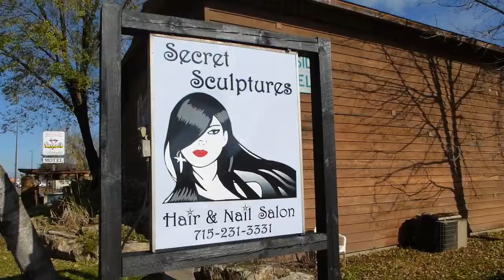Secret Sculptures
This video is about Secret Sculptures